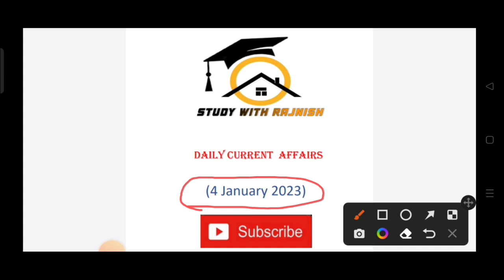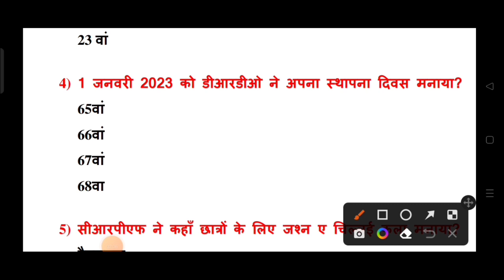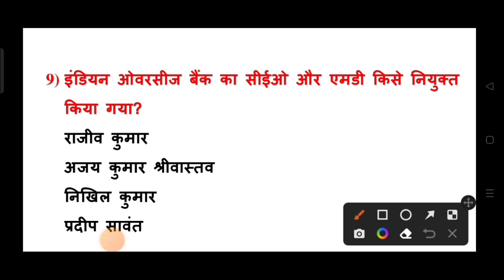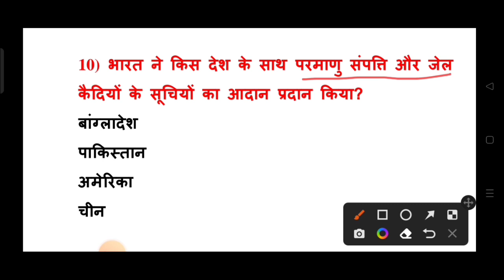#0004 || Daily Current Affairs || 4 January 2023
दोस्तों करंट अफेयर्स के पीडीएफ के लिए आप हमारे टेलीग्राम ग्रुप को ज्वाइन कर सकते हैं इसका लिंक दिया गया है: -